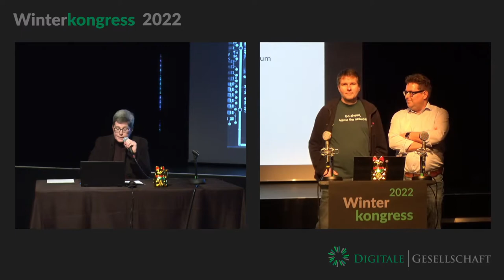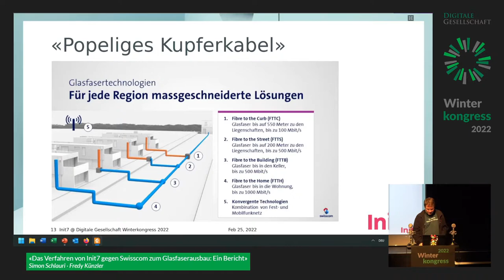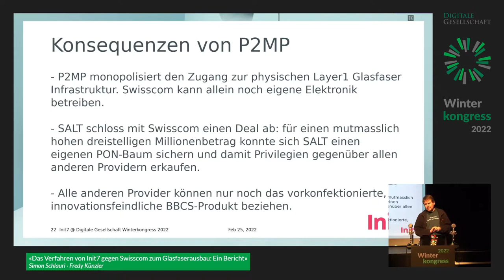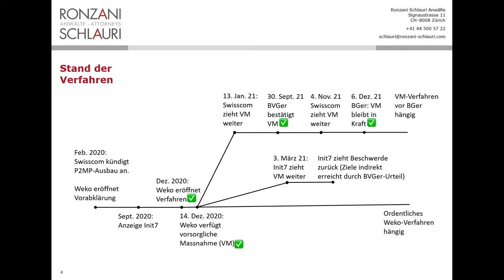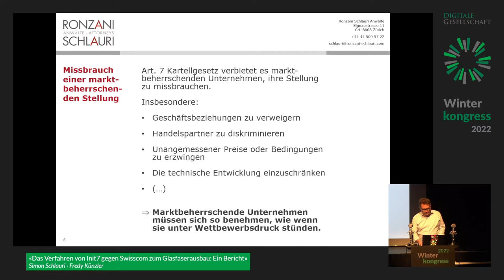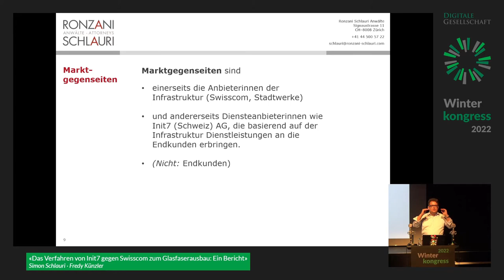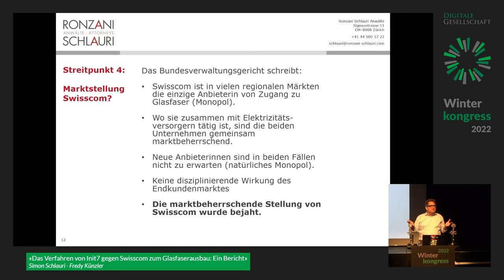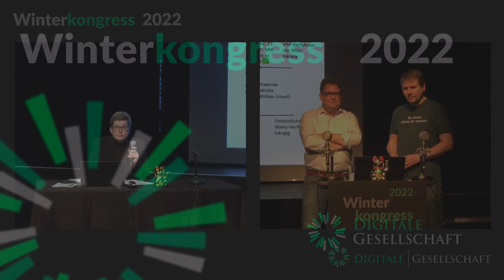Das Verfahren von Init7 gegen Swisscom zum Glasfaserausbau: Ein Bericht | Winterkongress 2022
Das Verfahren von Init7 gegen Swisscom zum Glasfaserausbau: Ein Bericht von Simon Schlauri und Fredy Künzler

Im September 2020 reichte der Winterthurer Internetprovider Init7 eine Anzeige bei der Wettbewerbskommission ein, weil Swisscom aus seiner Sicht ihre Glasfaser-Netzwerktopologie in einer Weise verändert hatte, die den Zugang von Wettbewerbern auf ihr Netz erschwerte. Die Weko verbot Swisscom im Dezember 2020 vorsorglich diese Form des Ausbaus. Das Bundesverwaltungsgericht bestätigte den Entscheid. Derzeit ist das Verfahren vor Bundesgericht hängig.

Fredy Künzler, CEO von Init7, und Simon Schlauri, Rechtsanwalt von Init7, geben Einblick in das Verfahren und seine rechtlichen Hintergründe.